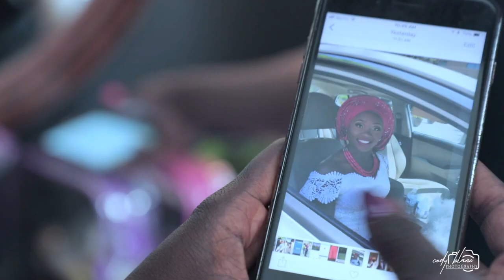Linda and Nicholas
The Holy Matrimony between Linda and Nicholas on 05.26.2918
which was held in Columbia Maryland. Video shot, directed and  edited by codyblane photography,